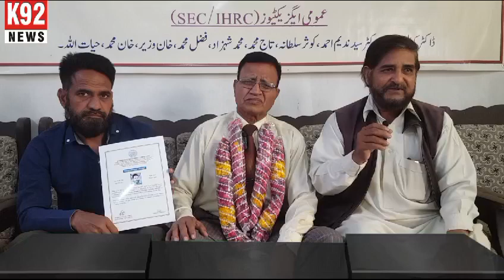January 7, 2024